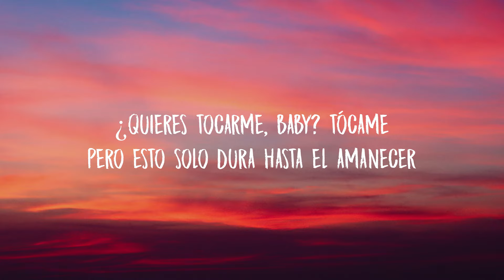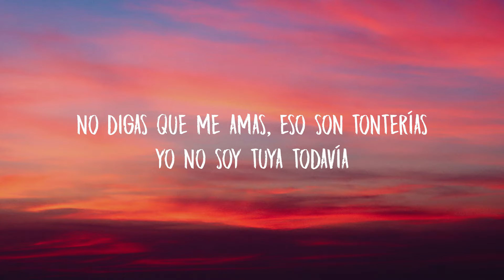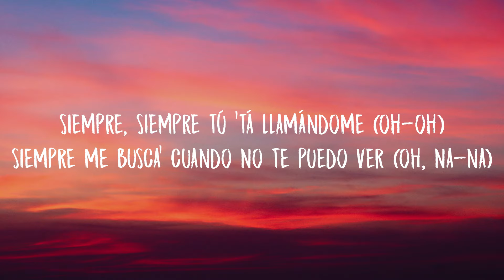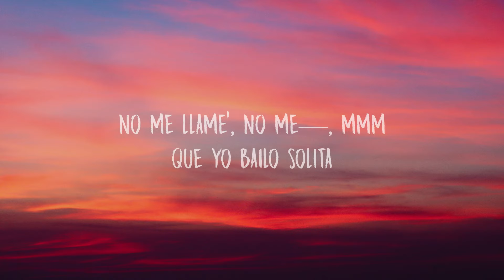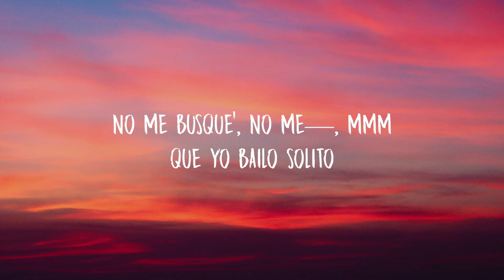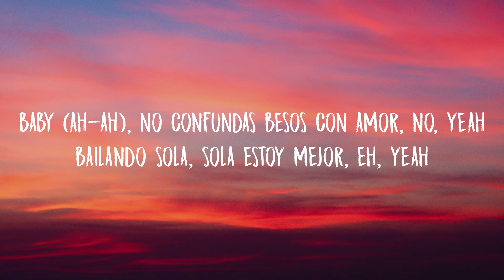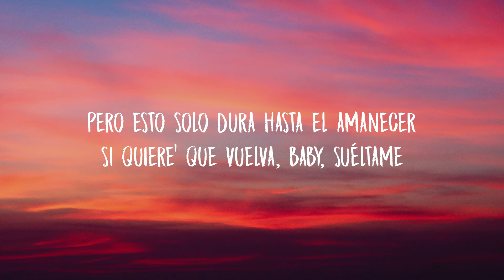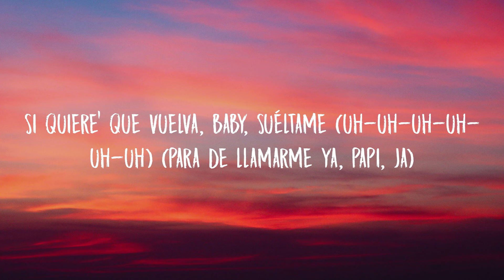Christina Aguilera, TINI - Suéltame (Letra/Lyrics)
Lyric Video for “Suéltame” by Christina Aguilera, TINI.